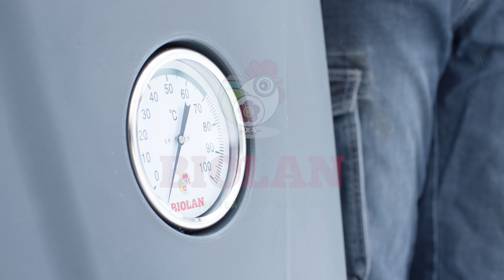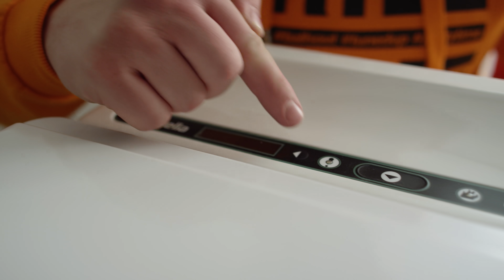Lista Päälle 2 osa 3 - BIISONIMAFIA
Jaksossa 3 mukana Cinderella ja

Lista Päälle-sarja joka toinen keskiviikko kello 12:00 Juhannukseen saakka!

Sketsi joka keskiviikko kello 12:00
Biisonimafian löydät myös täältä: